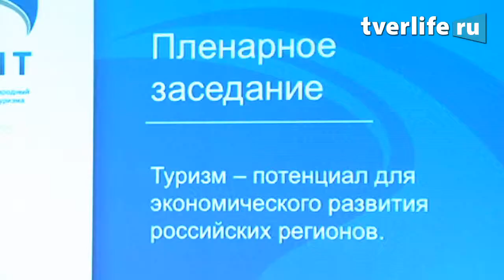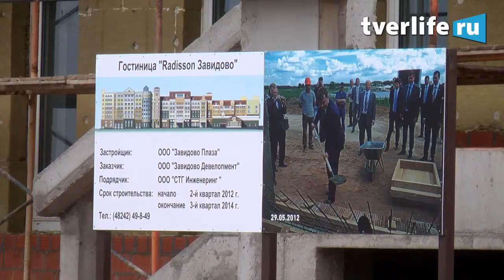Международный речной форум в Завидово